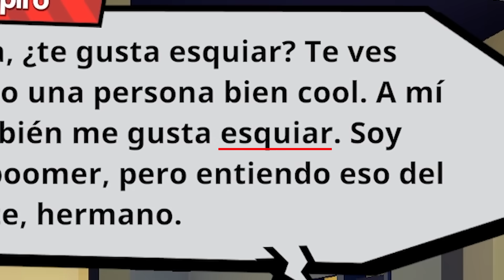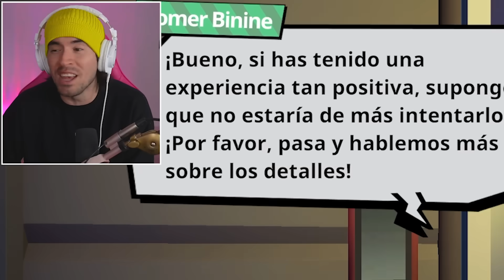SI YO GOLPEO TU PUERTA... ME ABRES??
ABRAZOOOOOS!!!

:'D